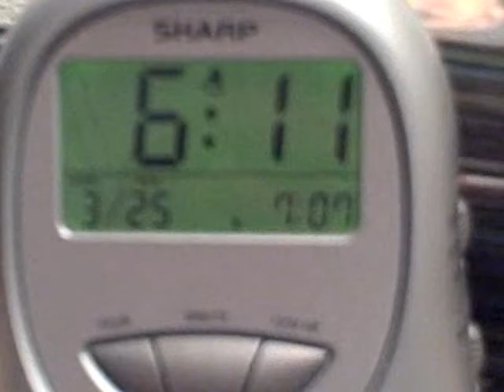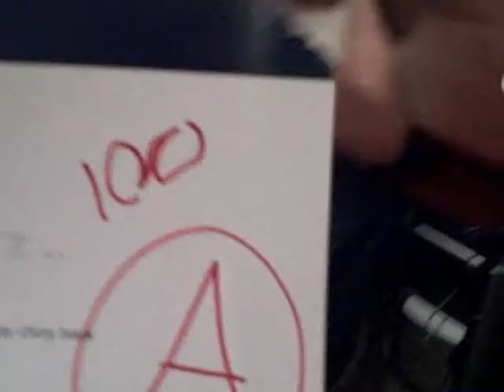What You Know About Math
My friend needed some extra credit points in math, so i remembered aescore's video and based it off of theirs.
Not the best vid. but we did it on a weeknight (the night before it was due) and he left early so i filled in the blank video spots with random things.

Video Editor: Jed Chan
Music Editor: Jed Chan